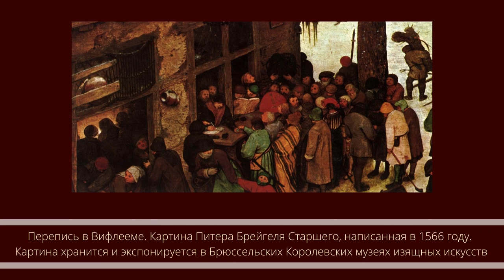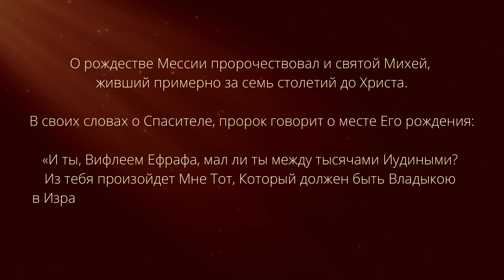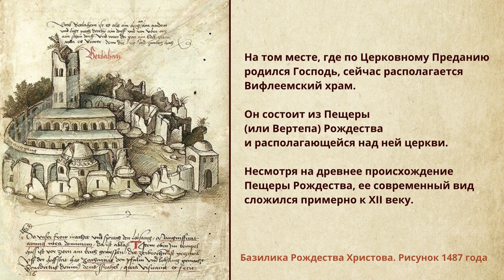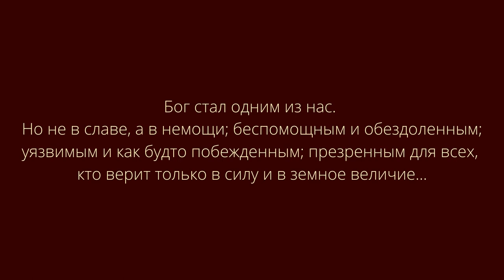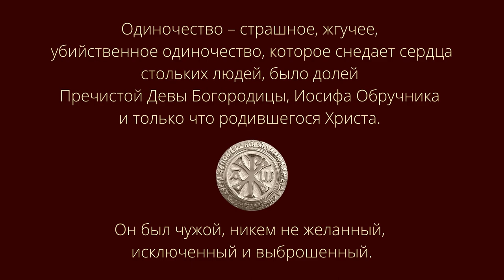Рождество Иисуса Христа: почему Богу нашлось место лишь в пещере?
Ежегодно 7 января православные верующие чествуют великий праздник – Рождество Христово. Сегодня у многих он ассоциируется с Санта-Клаусом в оленьей упряжке, Рождественским вертепом и яркими открытками с необычной звездой в небе. Но, к сожалению, не все знают, что на самом деле происходило в тот момент, когда Бог родился в этот мир.